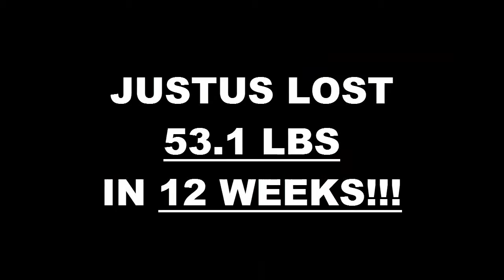Fresno Weight Loss Fitness 12 Week Challenge Results - Justus Martin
We will now check the result of Justus's 12 week weight loss challenge!